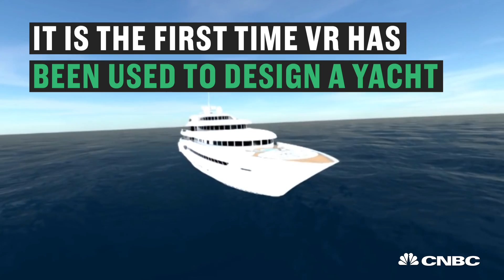VR for your super yacht | CNBC International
Virtual reality technology has been used to help design a new super yacht - the first time it has ever happened.

CNBC_international